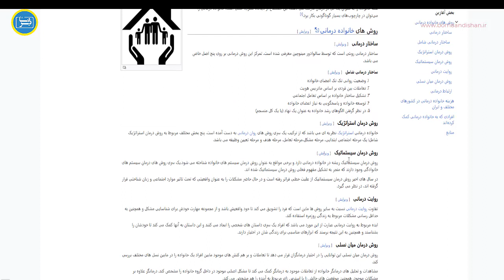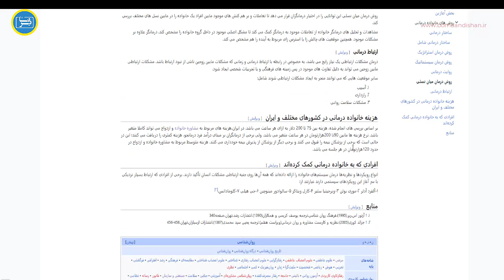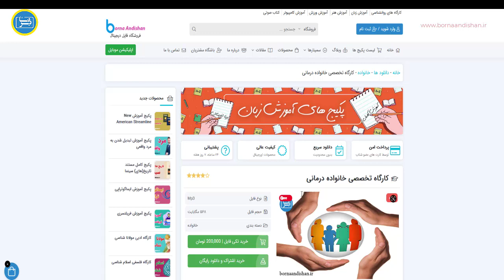با خانواده درمانی به تعادل نزدیک شوید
خانواده درمانی یک رویکرد درمانی است که بر اساس ایده‌آل‌های خانواده و نظریات سیستمی روانشناختی تأسیس شده است. هدف اصلی این روش، بهبود روابط و تعامل‌های خانوادگی، مقابله با مشکلات و بهبود سلامت عمومی خانواده می‌باشد. در این رویکرد، خانواده به عنوان یک واحد درمانی در نظر گرفته می‌شود و تغییرات در یک عضو خانواده، تأثیر مستقیم بر سایر اعضاء خانواده دارد.
به عنوان روانشناس خانواده درمانی، می‌توانم با رویکردها و تکنیک‌های مختلف، مشکلات و چالش‌های خانواده را مدیریت کنم. برخی از مهم‌ترین ویژگی‌ها و روش‌های کاربردی در خانواده درمانی عبارتند از:
ارزیابی خانواده: ابتدا، ارتباطات و نقاط قوت و ضعف درون خانواده بررسی می‌شود. این ارزیابی به منظور درک بهتر ساختار خانواده و مشکلات موجود استفاده می‌شود.
روش‌های درمانی: استفاده از تکنیک‌های مختلفی مانند تحلیل سیستمیک خانواده، روش‌های معنوی و متافوریک، مدل‌های ارتباطی و رفتاری و تکنیک‌های تغییر شناختی رفتاری جهت بهبود وضعیت خانواده صورت می‌گیرد.
هدف‌گذاری: برای موفقیت در خانواده درمانی، تعیین اهداف و مسیرهای درمانی واضح برای خانواده بسیار حائز اهمیت است.
تقویت مهارت‌های ارتباطی: در این رویکرد، ارتقاء مهارت‌های ارتباطی درون خانواده مورد تأکید قرار می‌گیرد تا روابط بهتری بین اعضاء خانواده برقرار شود.
حل‌مسئله: خانواده درمانی به عنوان یک فرآیند مشارکتی کار می‌کند تا به حل مسائل و مشکلات خانواده کمک کند و راه‌های کارآمدتری را ارائه دهد.
پشتیبانی از اعضاء خانواده: در این روش، افراد خانواده به عنوان یک منبع حمایت و تقویت یکدیگر در مواجهه با چالش‌های زندگی و مشکلات روانی در نظر گرفته می‌شوند.
خانواده درمانی به عنوان یک رویکرد فعال و مشارکتی، نقش مهمی در بهبود کیفیت زندگی و رفاه خانواده‌ها دارد. این رویکرد قابل اجرا برای مشکلات مختلف خانواده از جمله درمان اختلالات روانی، مشکلات ارتباطی، مشکلات خانوادگی و بحران‌های زندگی است.
برای دانلود پکیج کامل آموزش خانواده درمانی به لینک زیر از برنا اندیشان مراجعه فرمایید.